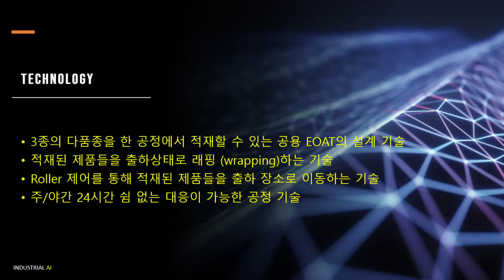(주)인더스트리얼AI, 3종의 다품종을 하나의 공정에서 적재, 래핑(wrapping) 및 출하하는 영상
(주)인더스트리얼에이아이의 3종의 다품종을 하나의 공정에서 적재, 래핑(wrapping) 및 출하하는 영상입니다.

[인더스트리얼에이아이는 서울대학교 컴퓨터연구소에 있는 소프트웨어회사인 (주)쓰리디산업영상의 AI비전 검사자동화 사업부를 분사하여 독립한 AI비전 검사 자동화를 전문으로 하는 기업입니다. 그리고 (주)쓰리디산업영상의 검증되고 안정된 AI검사 SW인 AnyLook을 사용하고 있습니다.]